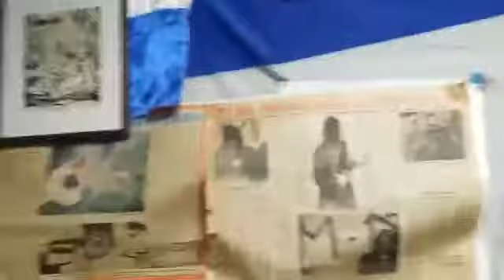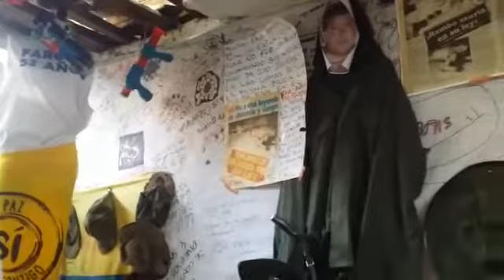8 de febrero de 2019